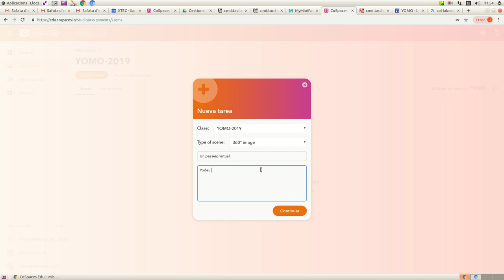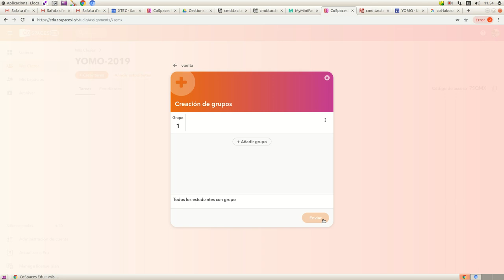CoSpaces - Crear una classe i una tasca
En aquest vídeo podeu veure el procés per crear una classe i afegir-hi una tasca.